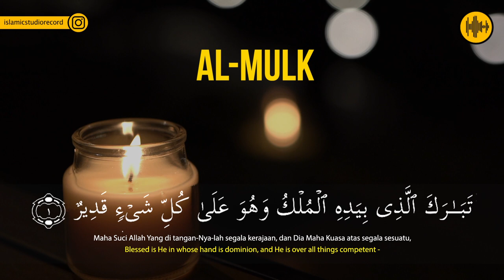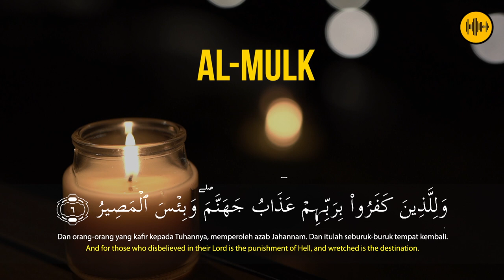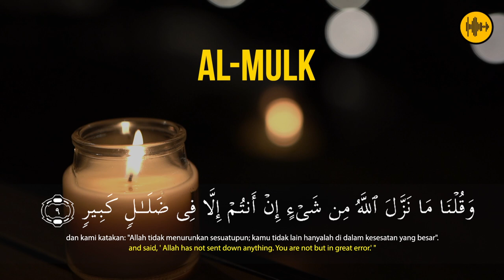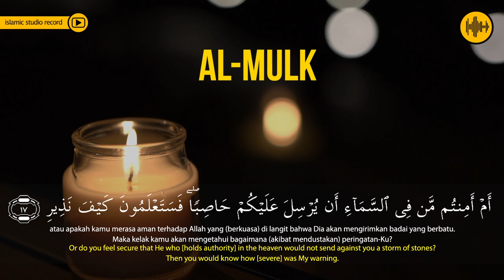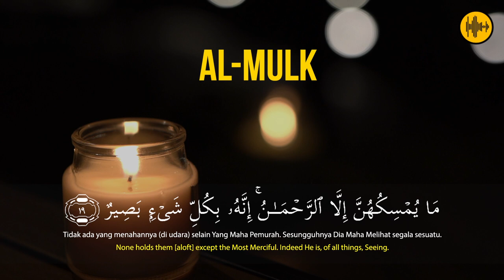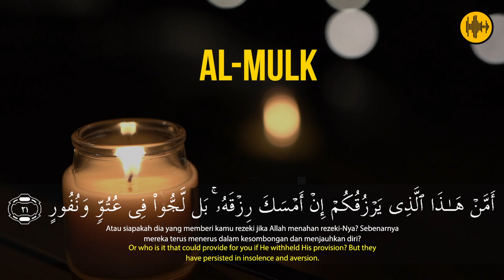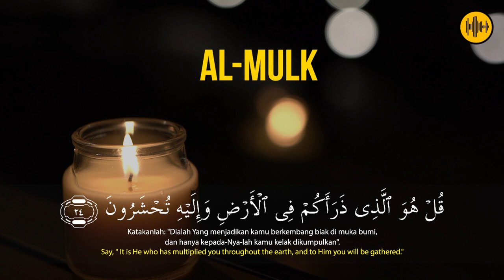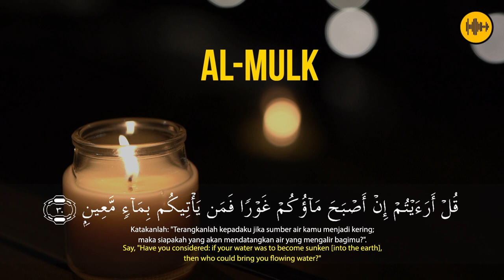JUZZ 29 !! AL- MULK USTADZ M RIDWANULLAH || AUDIOPHILE HD